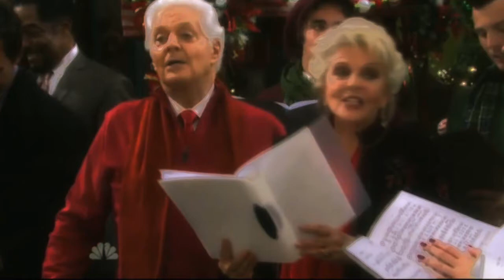DOOL Christmas Tribute 2015-Have Yourself a Merry Little Christmas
This is my annual Days of our Lives Christmas video. Due to my crazy life, I don't think I'll have time to do my primetime one and I chose to do this one as Days is in it's 50th year. I tried using some different clips than previous years as well as some from this year so Merry Christmas everyone.